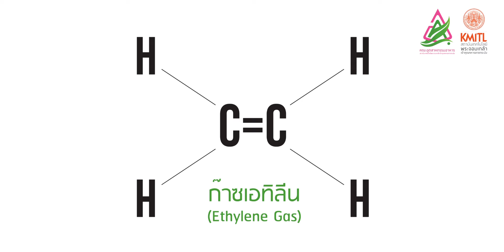เรื่องกล้วยๆ | Cooking Exposure EP.01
"กล้วย" ผลไม้ ที่เรารับประทานกันอยู่ทุกวัน อุดมไปด้วยคุณค่าทางสารอาหารและโภชนาการ แต่หลายคนอาจยังไม่รู้ว่า

"กล้วย" เป็นผลไม้ประเภท ไคลแมคเทอริก
(Climacteric) ผลไม้ที่บ่มให้สุกได้

EP นี้ อาจารย์บูม ดร.นิจจารีย์ มณีรัตน์ จะมาให้ความรู้ และมีทริคอีกหลายอย่างเกี่ยวกับกล้วยและวิทยาศาสตร์
ที่น่าสนใจอะไรบ้าง? ห้ามพลาด!!!

Facebook : คณะอุตสาหกรรมอาหาร สจล. School of Food Industry KMITL